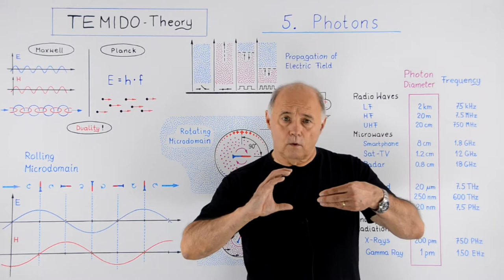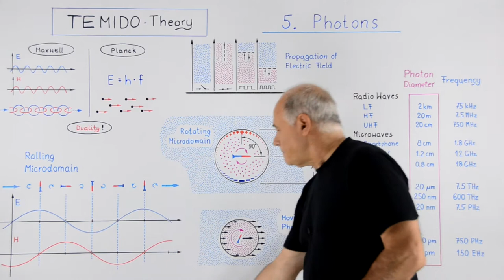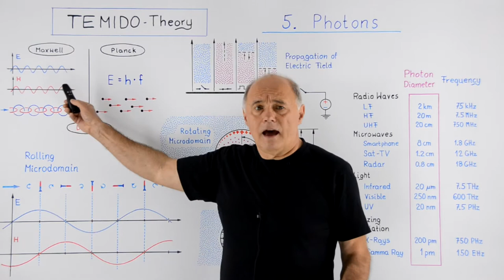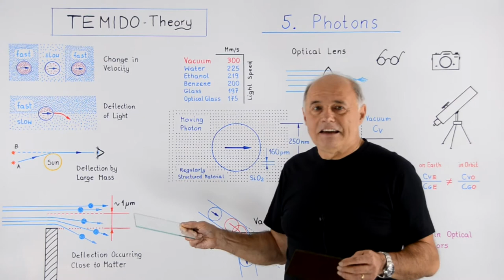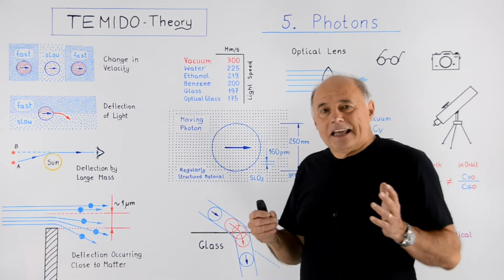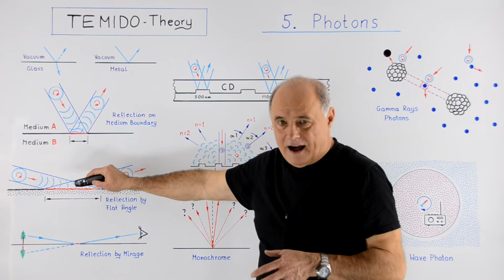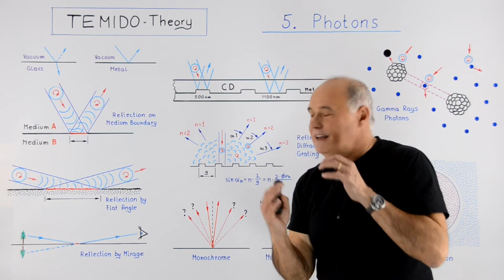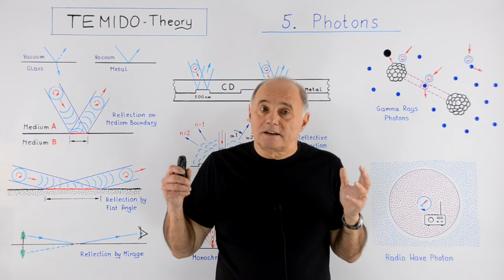TEMIDO-Theory (Part 5) Photons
TEMIDO Theory, Part 5 (of 6)
Photons .
00:00 Beginning.
00:15 Maxwell + Planck = wave-particle duality.
04:05  A photon witch its electric and magnetic nature.
12:41  Photons speed is a question of grip.
20:08  Deflection of light, a useful property.
24:50  Light reflection, not only on a mirror.
30:11 Interference of photons.
35:24 The size of photons makes the difference.

Author & Presenter:       Krzysztof Smolich
Technical Assistant:     Alexander Pojda
Englisch Consultant:     Grover Evans